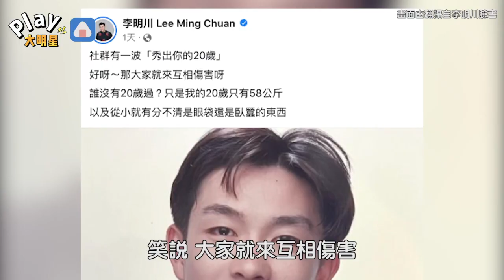李明川曬出20歲超瘦嫩照 網友驚呼：根本是花美男